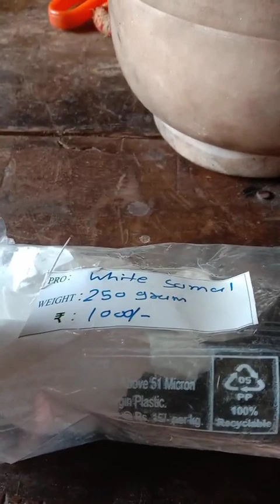Somal Suddh Karna Part-1- Dugh Yog Se-@gagangiriji maharaj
Safed Somal Suddh Karna-Dugh yog Se Part-1-